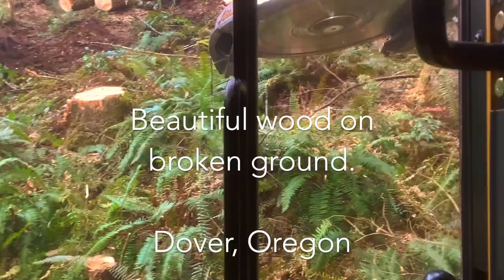Cutting With The Tigercat LX870D Buncher In The Foothills Of Mt Hood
This was a small block of private timber. Super nice wood, 3 log and really nice form. The ground was broken up though, 3 ridges and 3 draws to fall around; made for some tricky falling. I did everything I could to save it out, but as you can see I did have some breakage. Pushed myself off a little shelf too and slid down into some small stems falling a big stick! That's Bunching sometimes!